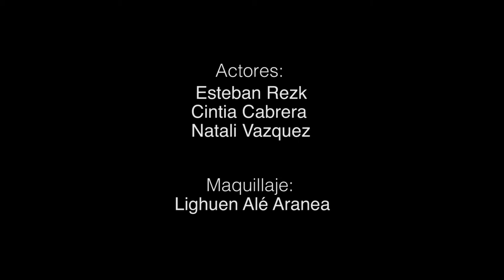REYCLON "Aguas" (Videoclip)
REYCLON "Aguas"
Corte de difusión del Disco "Las Aguas del río"
Grabado, mezclado y masterizado por Mariano tizziani en "estudio Calipso"(morón)

Seven Film

REYCLON:
Voz: Matías Colombet Picca
Guitarra y coros: Maximiliano Velozo
Guitarra: Facundo Jaime
Bajo: Pol
Batería y Percusión: Omar Valdez

ACTORES:
Esteban Rezk
Cintia Cabrera
Natali Vazquez

MAQUILLAJE:
Lighuen Alé Aranea

PRODUCCIÓN:
Dirección: Michael Guerrero
Asistente de Dirección: Fabián Suarez
Directora de Arte: Karen Guerrero
Directora de Escena y Claqueta: Laura Mamani
Edición y post-producción: Michael Guerrero
Idea y Guión: Reyclon

ACTORES SECUNDARIOS:
Julio Lagazzi (Novio de Cintia)
Rafael Ruiz Díaz (Barman)
Maximiliano Aliaga (Amigo de Esteban)

EXTRAS:
Marina Astrada
Nahuel Galván
Matías Toledo